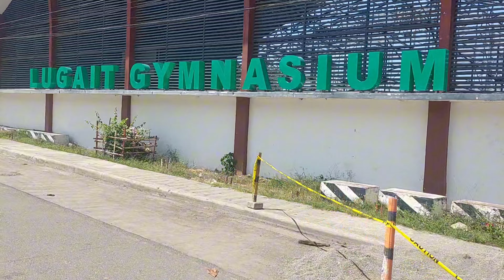GINAMOS SA CALANGAHAN, LUGAIT MISAMIS ORIENTAL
Kini nga vlog atong subayon ang manghimuay ug GINAMOS sa Barangay Calangahan, Lugait Misamis Oriental

Ang Bulinaw maoy usa sa mga isda nga ginahimong ginamos labina Kung ting dagsa diri sa Calangahan.